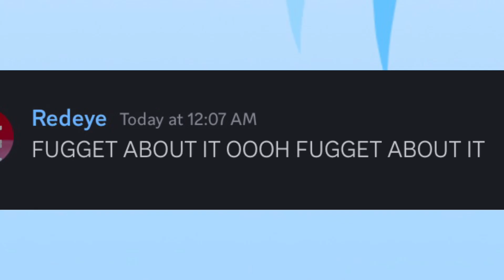Fugget about it theme song but sung on discord